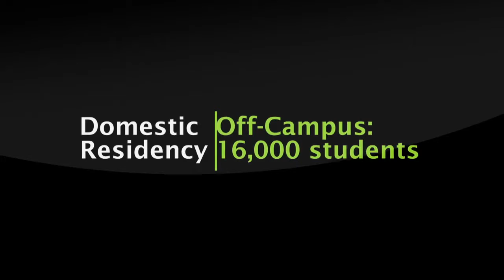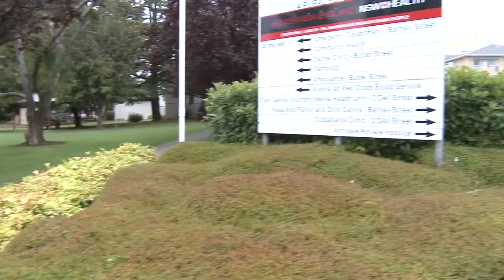UNE International Promo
The University of New England is a great University, problem is, not everyone in the international community realises it. UNE had Ipermedia shoot this promo video showcasing some of UNE's features.